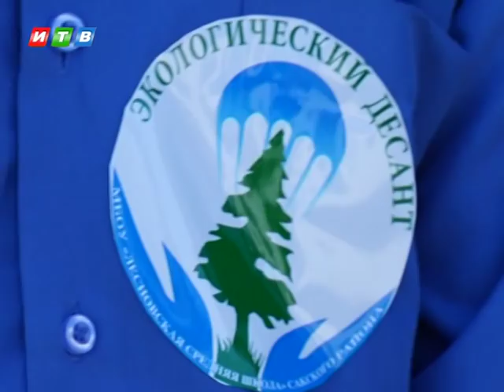Промышленные предприятия Республики помогают крымским селам